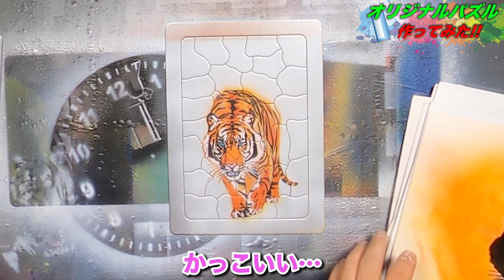パズルにスプレーアートしてオリジナルパズル作ってみた！